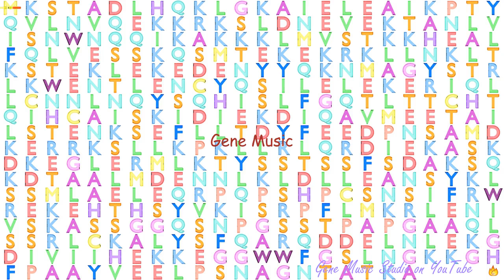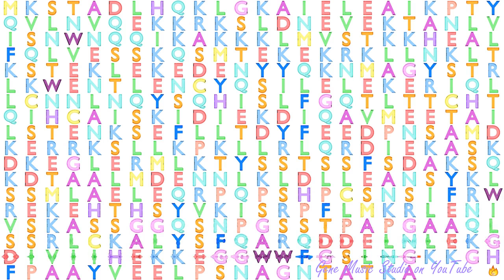Gene Music using Protein Sequence of NOSTRIN "NITRIC OXIDE SYNTHASE TRAFFICKING"